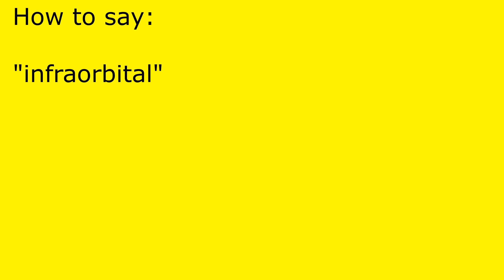How to pronounce infraorbital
infraorbital pronunciation.